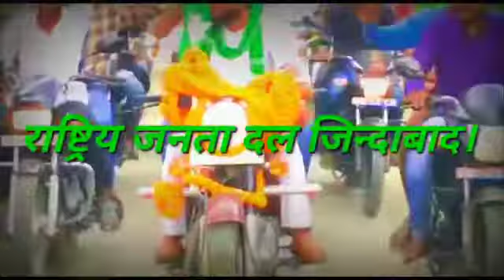क्षेत्र भ्रमण।। आगाज मिशन 2025 गोरेयाकोठी विधानसभा